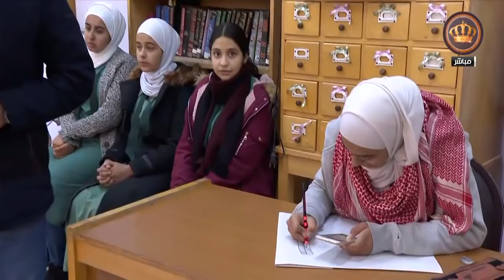قافلة يوم جديد مدرسة العبدلية الثانوية المختلطة 16122018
قافلة يوم جديد | مدرسة العبدلية الثانوية المختلطة| 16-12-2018
الاحد
لقاء مع مديرة المدرسة " اميرة رثعان الرقاد " و
ومجموعة من الطالبات المتميزات
اعلام اجتماعي | مراد الرقاد